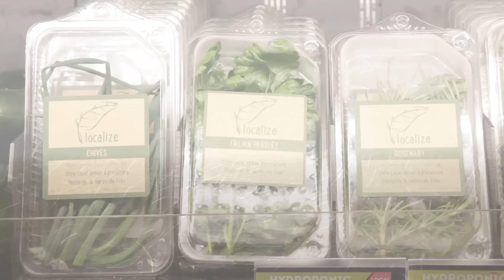This Minnesota Indoor Vertical Farm Grows Fresh Produce 365 Days a Year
Even in the middle of winter, this indoor vertical farm is capable of producing ultra-fresh produce to meet the growing customer demand for local food. (Learn more about ZipFarms

With experience in the field of distributed biomass generation, Ryan Sweeney, knows the potential of distributing goods and services in a way that delivers more value to the end user.

That's how he found controlled environment agriculture (CEA) and the opportunity to provide higher quality food grow locally and sold locally.

The idea and the market opportunity were there. The only thing missing was the tech to make it happen.

Through research and trial and error, Sweeney discovered the ZipFarm™ - An indoor vertical hydroponics system that leverages industry-leading technology in conscious, labor-smart ways.

In this video, you'll get a detailed look into a real CEA business and discover how one modern farmer using appropriate technology can play a big part in a local food economy.